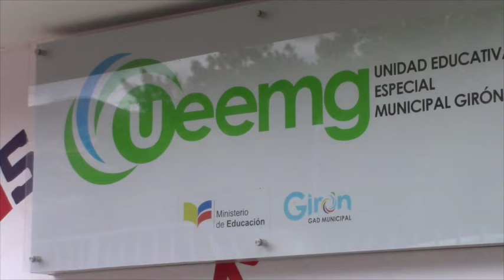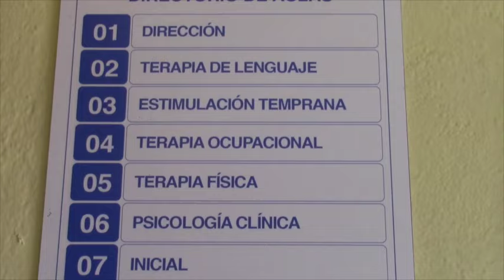UEEMG inició año lectivo, hay nuevos asistentes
La Unidad Educativa Especial Municipal Girón inicio clases a la par de todos los planteles educativos de sierra y oriente, pero las labores se suspendieron el jueves y viernes por trabajos de readecuación del local que se realizan en el interior. Al momento en la entidad no cuenta con directora titular y falta personal docente. Pudimos dialogar con con la terapista física quien nos informó del ingreso de nuevos alumnos, además dijo que continúan receptando estudiantes de entre 3 a 20 años.